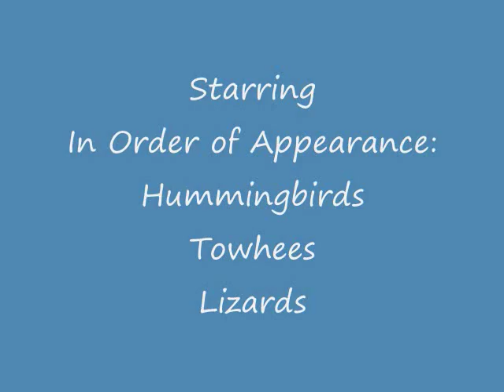Patio Interuptions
While trying to document the progress of a downed hummingbird in my care, other critters competed for my attention.